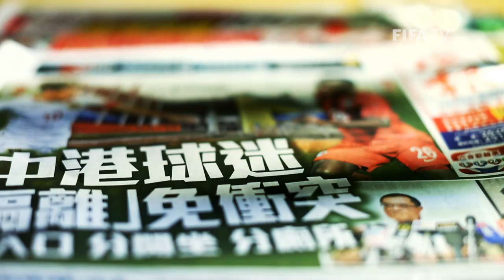China, Hong Kong resume rivalry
China PR and Hong Kong faced in qualifying for the 2018 FIFA World Cup, resuming a long-standing football derby.